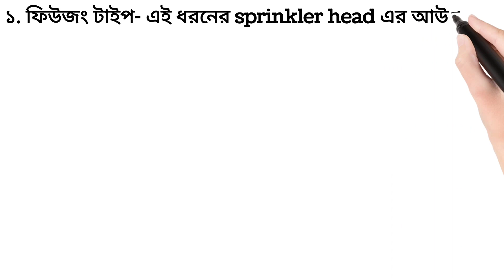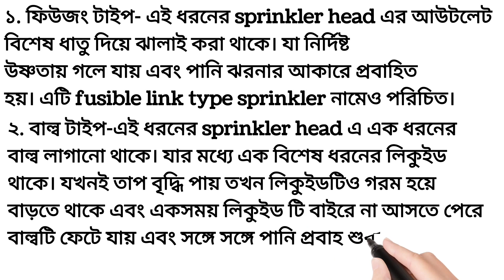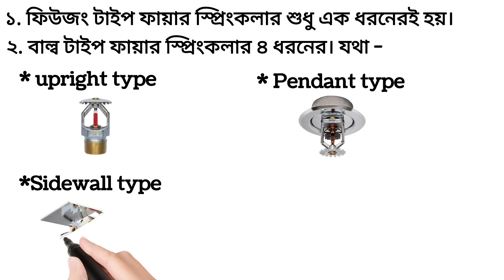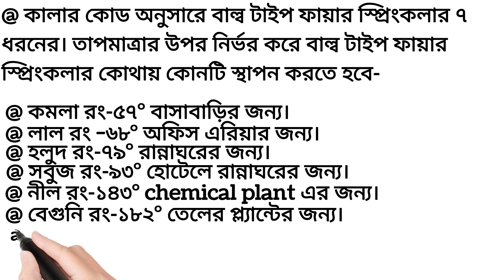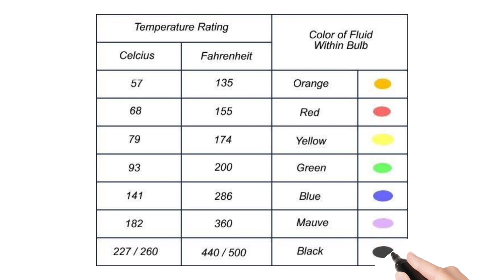Fire Sprinkler System (Part-02) || ফায়ার স্প্রিংকলার সিস্টেম (পর্ব-০২)